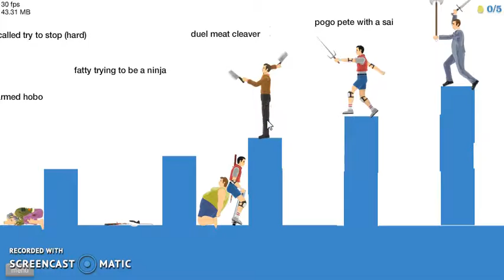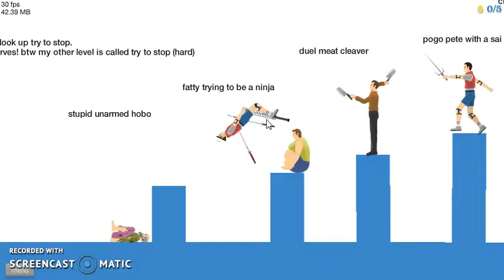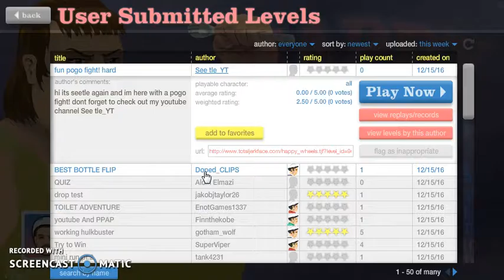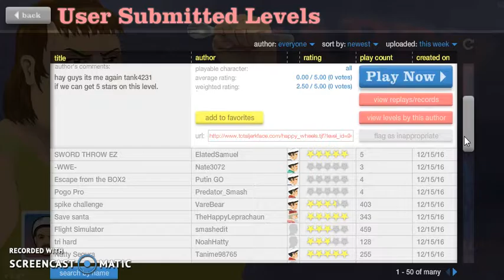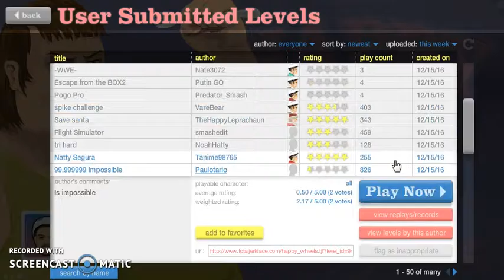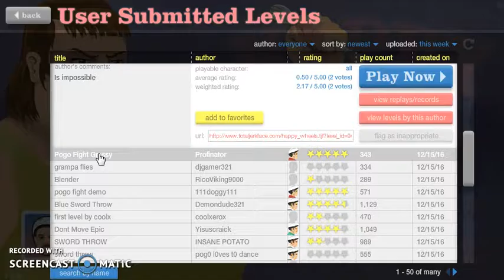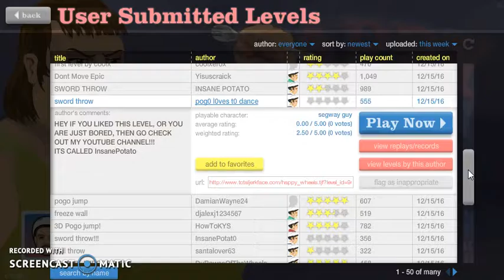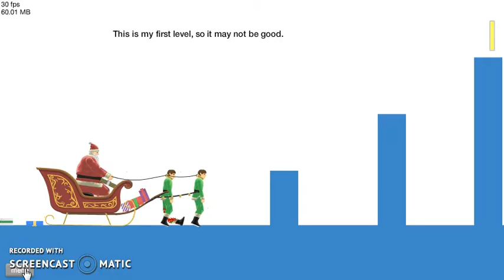happy wheels #4 im not doing any more intros